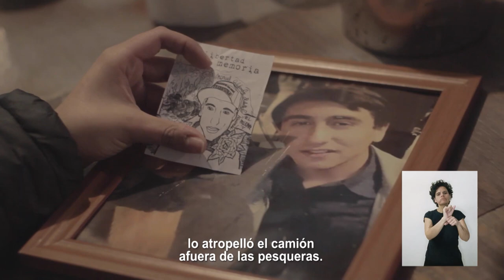Verdad y Justicia | Franja Plebiscito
El 99% de las causas de violación a los DD.HH durante el estallido social están detenidas. Ningún plebiscito nos hará olvidar que todavía hay que hacer justicia en este país. Este 25 de octubre AprobemosDignidad y exigamos VerdadYJusticia para todas, todos y todes.